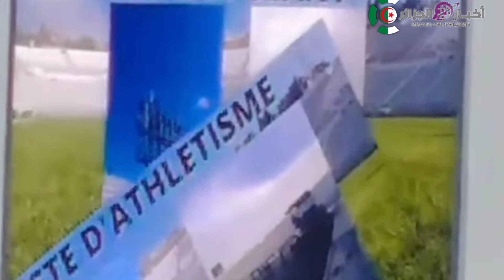ملعب عنابة : صور اضافية لملعب عنابة اليوم والشاشة الالكترونية